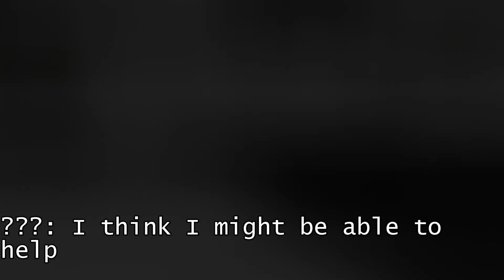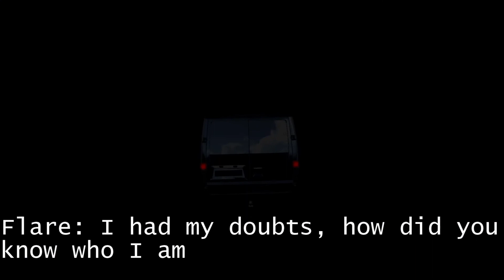OverDrive Part 2: Ice Escape (not cannon) -Beam.NG Drive Movie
edit 2/13/22: As of today, this part and part 1 will no longer be cannon to the plot. They will be remade at some point in time from scratch. If you are new here and want to see more without getting confused, I would recommend watching part 3 first.

After the chase in Morrisville, Turismo heads over to Clingms Dome to fix their cars and take stock before their next mission. What they dont know is that someone is out to get them See part one

Mods used in order ↓
Polar Expressway
Roth Alpha
Agents Mod Pack
Fictional Police Pack
Toyota 86
BMW 2002
DMC DeLorean
Koenigsegg Agera
Dodge Viper
Mazda RX-7
Gavril CB-40
WBIMB
VW Beetle
Train Wheels
Ibishu Kashera
Dodge Coronet
Codename Olds Fullsize
ETK 800 Coupe
Lada car pack
Maulch
Ford Mustang
Spike Strip
Subaru BRZ
Gavril Vertex
Bruckell Caldera
Ford Transit
Ford Raptor
Burnside Pack
Gavril Blue Collar Series
Gavril B series
MT Shell
Ice Road Truckers
Colorable Dryvan
Updated Dodge Charger
News H Series

Music used in order ↓
Rays- Magnus Moore
U Blow My Mind - STRLGHT
Swarm- Magnus Moore
Trail Of Fire - Magnus Moore